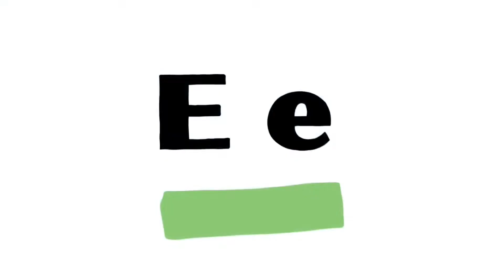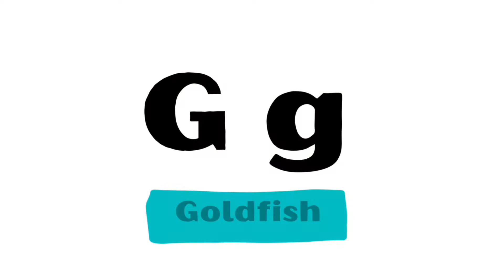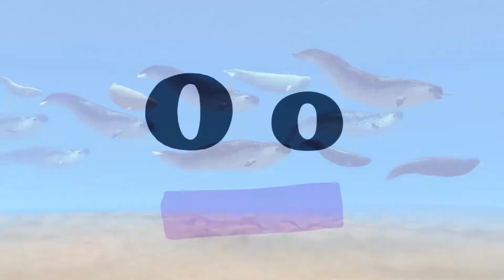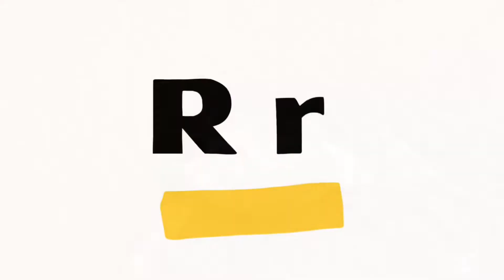Kids Educational FISH and Under The Sea ABC with realistic videos | Preschoolers and Toddlers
Kids Educational Fish and Under The Sea ABC with realistic videos and pictures for reference of each letter. Great for preschoolers and Toddlers